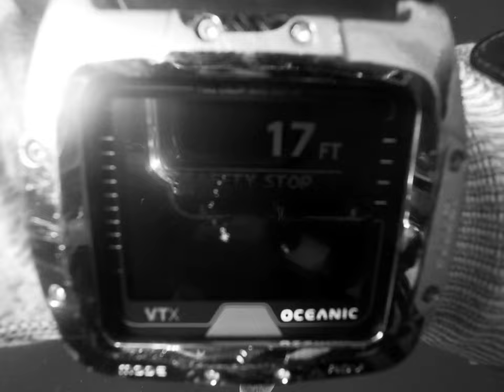Offshore Spearfishing New Smyrna Beach Florida 10-22-23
Good day good viz 10-22-23